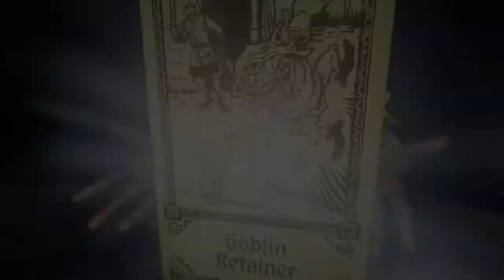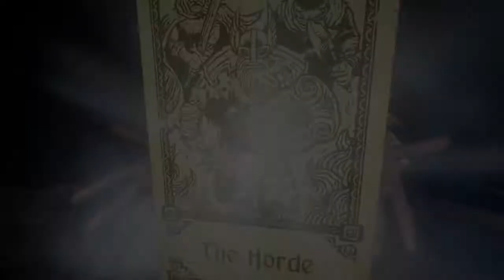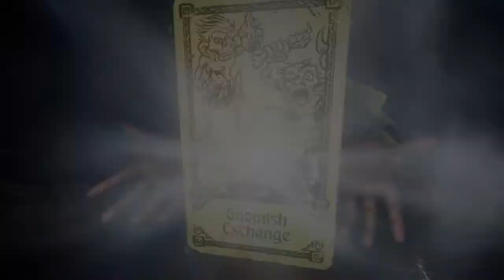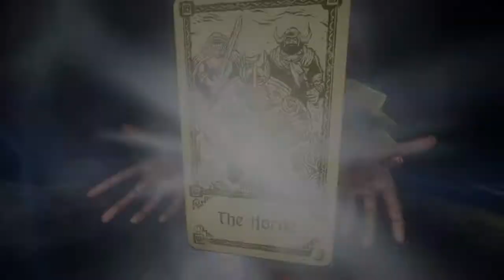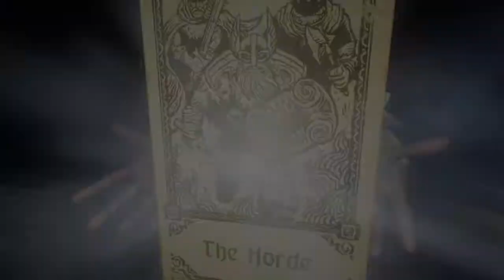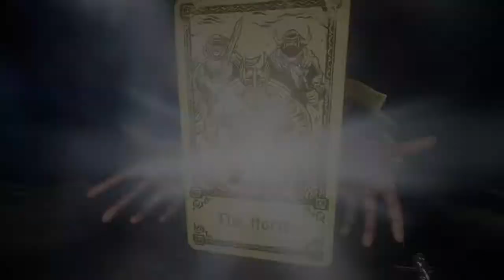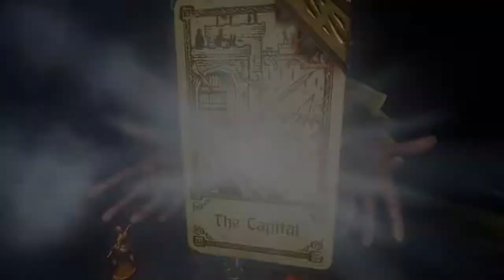Evna Plays Hand of Fate 2 Episode 20 The Hanged Man